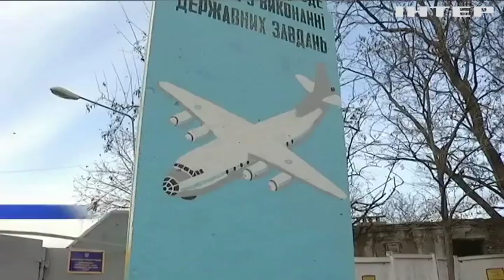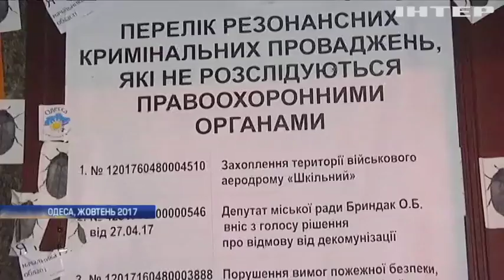Скандальний захват будівельниками військового аеродрому: армійців звинувачують у бездіяльності